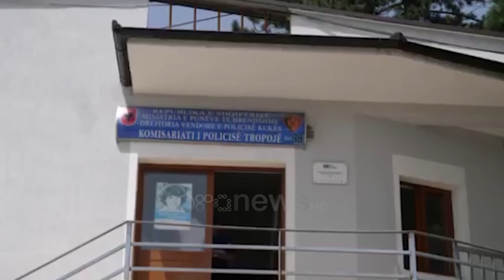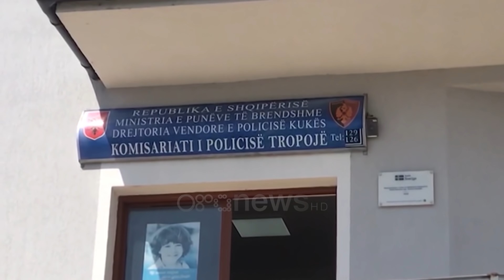E vret për pronën, komshiu ekzekuton 49-vjeçarin në Tropojë dhe tenton të arratiset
Një ngjarje e rëndë ka ndodhur mesditën e së shtunës në fshatin Çerem të Tropojës, ku një 49-vjeçar është qëlluar për vdekje me armë zjarri nga bashkëfshatari i tij.

Viktima është identifikuar si Isat Goçaj, ndërsa si autor i dyshuar është arrestuar Altin Ismajlisufi.

Ky i fundit pas vrasjes u largua nga vendnngjarja duke tentuar ti fshihet policisë.

Por menjëherë pas marrjes së informacionit për ngjarjen e rëndë, blutë e Tropojës kanë ngritur postoblloqe në disa rrugë, përfshirë dhe ato që lidhin zonën me Kosovën për të ndaluar në kohë autorin e dyshuar.

Pas krehjes së zonës për pak orë policia ka zbuluar dhe vendin ku fshihej Altin Ismajlisufi duke e prangosur atë.

Gjatë kontrollit në banesën e tij, efektivët kanë gjetur dhe armën e krimit me të cilën Altin Ismajlisufi qëlloi për vdekje 49-vjeçarin Isat Goçaj, një pistoletë të cilën e kishte pa leje.

Ende nuk dihen shkaqet e konfliktit mes Goçaj dhe Ismajlisufit, por nga të dhënat e para rezulton se ngjarja ka ndodhur për shkaqe pronësie.

Grupi hetimor, nën drejtimin e Prokurorisë së Rrethit Gjyqësor Tropojë, vijon punën për zbardhjen e ngjarjes, ku pritet të marrë në pyetje dhe autorin çka do të hidhte dritë mbi shkaqet e vërteta të këtij krimi të rëndë.